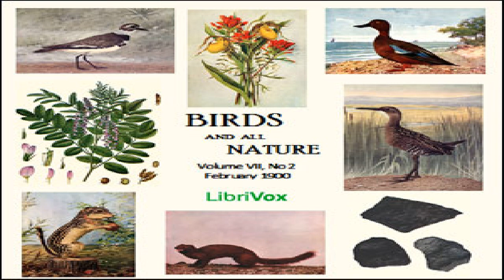Birds and All Nature, Vol. VII, No. 2, February 1900 | Various | Soundbook | English